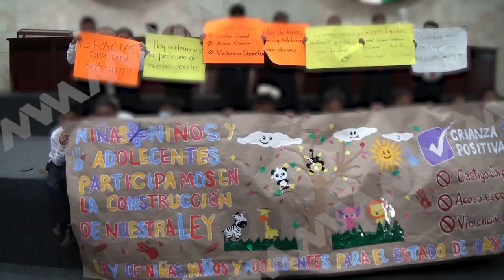El Congreso Local aprobó la Ley de los Derechos de las Niñas, Niños y Adolescentes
🟦 Oaxaca | Este miércoles se aprobó en el Congreso Local la Ley de los Derechos de Niñas, Niños y Adolescentes impulsada por la diputada @Xóchitl Jazmín Velázquez.